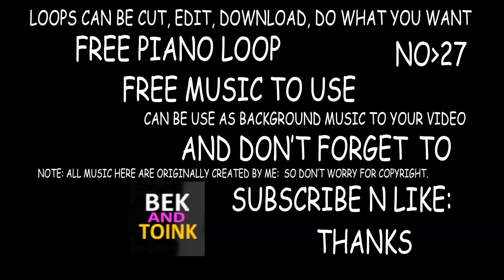[FREE]Piano Loops | Loop, Free Music | Free To Download | Free To Use - Piano Loop 27(Bek and Toink)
[FREE]Piano Loops | Loop, Free Music | Free To Download | Free To Use -
Piano Loop 27(Bek and Toink)

Produced by: A.A.Carlos
Bek and Toink beat
Bek and Toink
Bek and Toink Channel